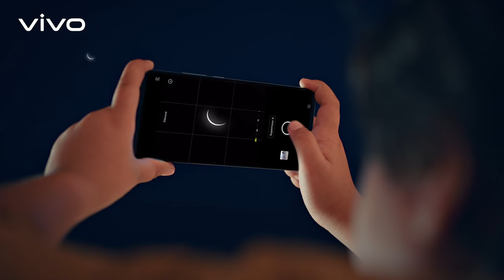This Eid-ul-Fitr, embrace your dear-ones with love & joy of togetherness | vivo Bangladesh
This Eid-ul-Fitr, embrace your dear-ones with love & joy of togetherness!